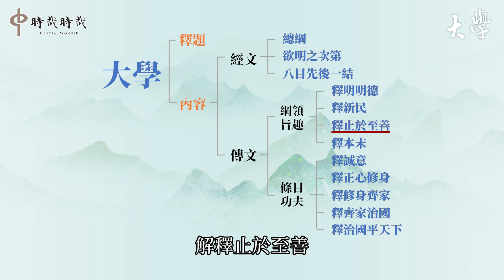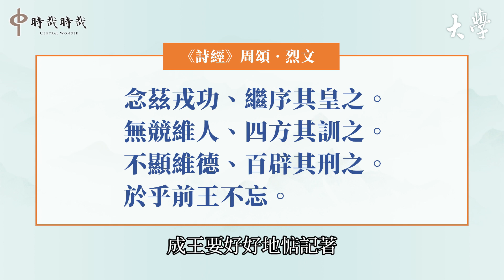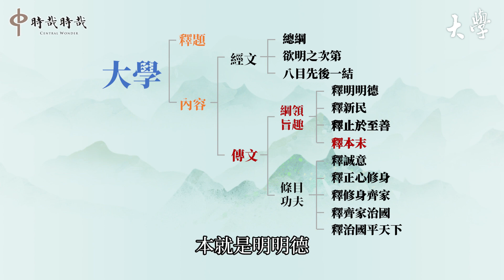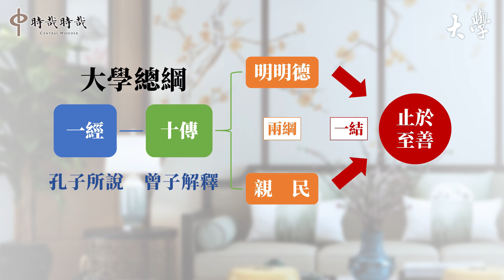【核心價值的人生】從《大學》說起‧第九集：是什麼要後人如此難忘？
《詩經‧周頌》說：「於戲，前王不忘。」曾子說：「沒世不忘。」到底什麼要人這麼難忘？另外，近來印度成為人們關注的焦點，而印度的國歌叫《人民的意志》，《大學》也談「民志」，但要人「大畏民志」，這是什麼道理呢？讓我們繼續從《大學》的「止於至善」解釋中，找到這些解答。歡迎點擊收看，並分享給身邊喜愛學習的親朋好友，一起共學成長，無盡感謝！